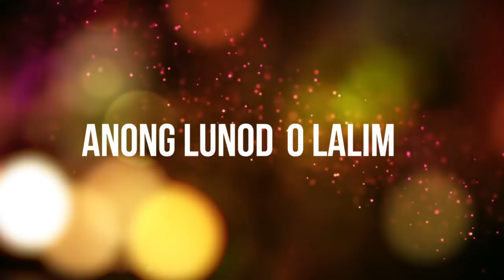Marion Aunor - Sana | Never Not Love You OST [Official Lyric Video]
The official lyric video of “Sana” by Marion Aunor.
This song is included in the original movie soundtrack of "Never Not Love You," starring James Reid & Nadine Lustre.

“Sana”
Composed by: Armi Gem O. Millare
Published by: Music To My Ears Inc.

Arranged by: Benjie Pating